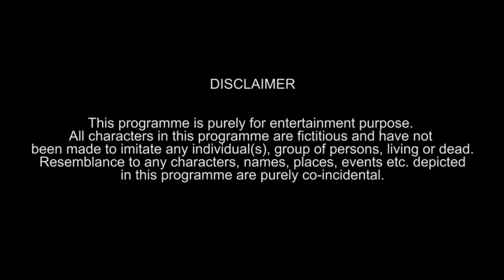Rakshabandhan Full Film 2021 -आभागिन बहन |(Rakhi का सबसे दर्दनाक विडियो) Rakhi ke Dor ankita singh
रक्षाबंधन के दिन एक बहन की मौत कैसे हो गई... Rakhi का सबसे दर्दनाक विडियो - Rakhi Ke Dor

रक्षाबंधन के दिन एक भाई की बहन को दहेज के लोभी जान ले लेते हैं ( दर्दनाक लघु फिल्म )- Rakhi Ke Dor

"राखी के डोर" - (पारिवारिक विडियो) - Ankita Singh, Saheb Lal Yadav, Ragini